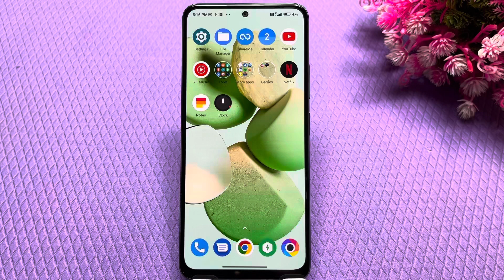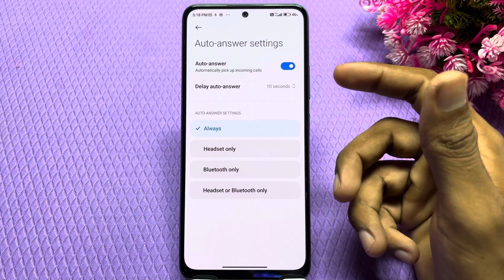Auto air pickup call enable in Redmi 12 5g , how to enable Auto answer call in Redmi 12 5g ,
Auto air pickup call in Redmi 12 5g ,
How to enable Auto answer call in Redmi 12 5g ,
Automatic call receive in Redmi 12 5g ,
How To call answer in Redmi 12 5g ,
Redmi 12 5g mein call receive kaise karen automatic,
Automatic call, receive in Redmi 12 5g setting,
How to receive ,auto ,call in Redmi 12 5g ,
Redmi 12 5g ,auto air pickup call,
Auto answer ,setting in Redmi 12 5g ,
Redmi 12 5g mein auto, call receive kaise karen,
Redmi 12 5g mein call, Auto ,answer kaise karen,